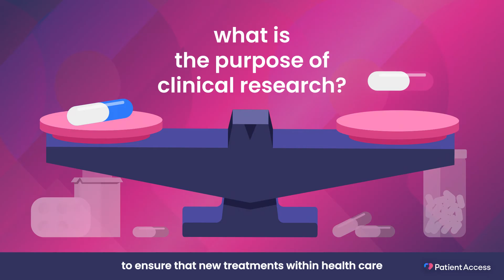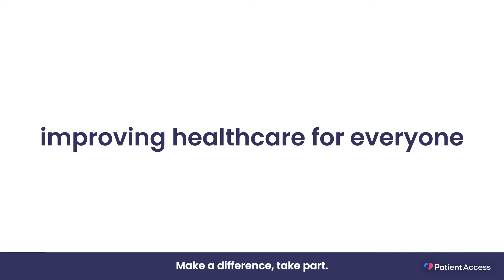Clinical research trials: what do they involve?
Clinical research is vital to healthcare, allowing a better understanding of conditions, diseases and medicines to help us all live longer, healthier lives. It can help us to identify the best means to prevent, diagnose and treat a whole range of health conditions – but it needs participants like you to make this happen.

Find out more about clinical trials and how to get involved on our